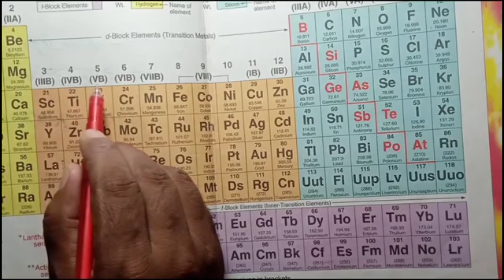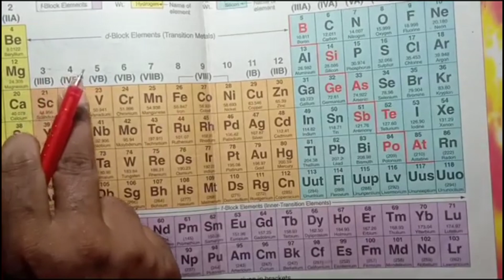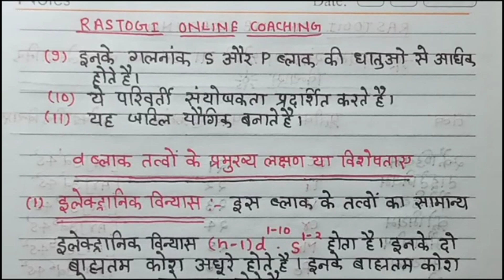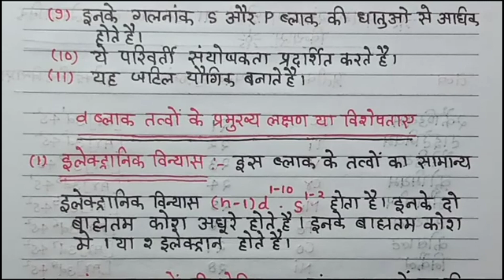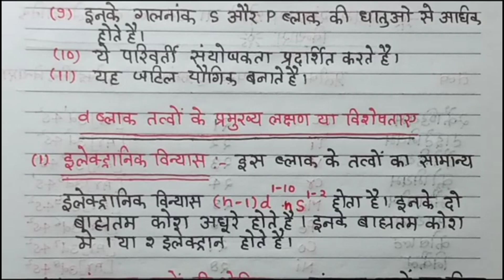class 12 chemistry chapter 8 || d तथा f ब्लॉक के तत्व ||dब्लॉक के तत्वों के आवर्त सारणी की विशेषताएं